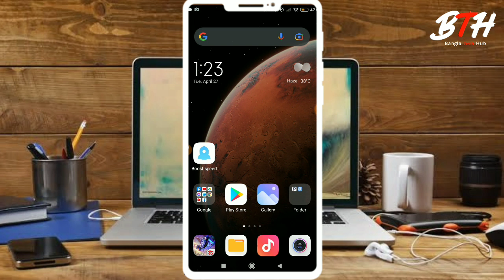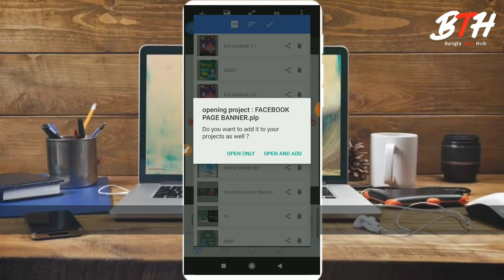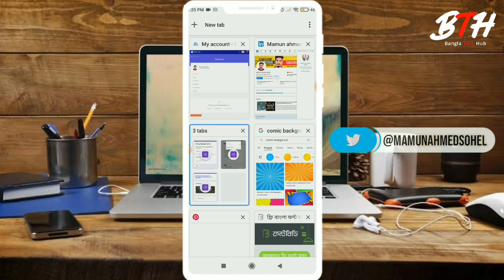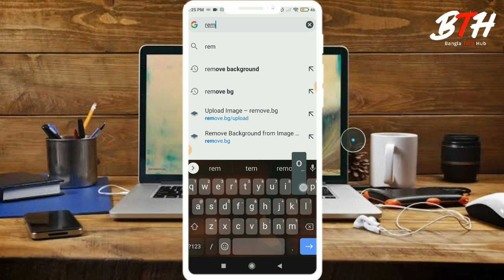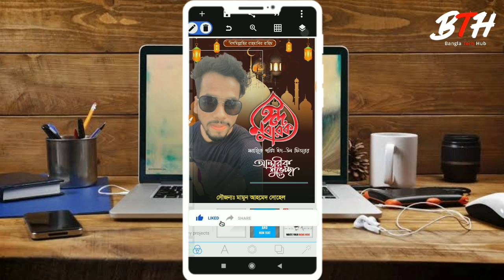১ ভিতরে ৩ | ঈদ মোবারক পোষ্টার ডিজাইন | Eid Mubarak Poster design with pixellab | Free Plp File 🇧🇩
১ ভিতরে ৩ | ঈদ মোবারক পোষ্টার ডিজাইন | Eid Mubarak Poster design with pixellab | Free Plp File 🇧🇩

🧡আসসালামু ওয়ালাইকুম কেমন আছেন আপনি আশা করি ভাল আছেন💝।
      💐welcome to💐
🇧🇩Bangla Tech hub🇧🇩  Channel আমি এখানে নিয়মিত video upload করি।

🛡️DETAILS🛡️
Video caption :- Android Phone.
Video Editing  :- KineMaster
Video Record :- DU Recorder

background    :- No copyright Background

Thumbnail       :- Pixellab
Channel           :-    Bangla Tech hub
                            (walking on path)

   Video Director & Artist
⏩⏩MAMUN AHMED SOHEL⏪⏪

 🏷️BlackMamun420

👥 Official Group